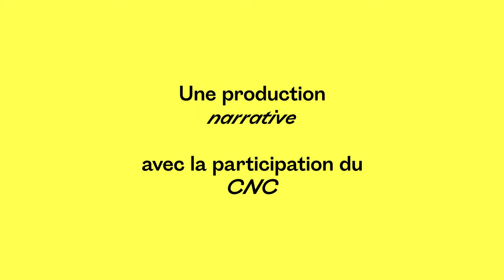Cher Futur Moi - Yasmine